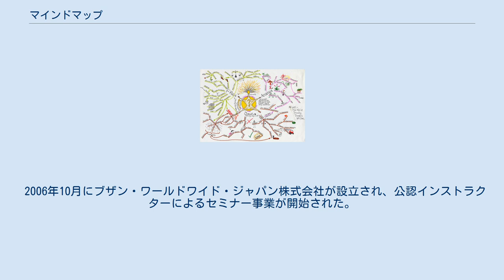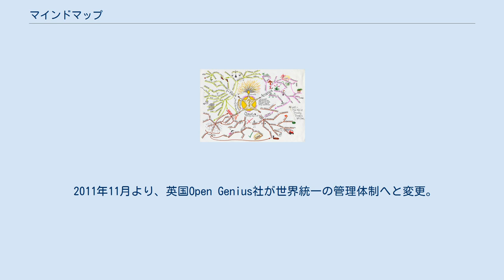マインドマップ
手描きのマインドマップの例 マインドマップのガイドラインについてのマインドマップ マインドマップ（英: mind map, mindmap）とは、トニー・ブザンが提唱する、思考の表現方法である。
頭の中で考えていることを脳内に近い形に描き出すことで、記憶の整理や発想をしやすくするもの。
 ブザン・オーガナイゼーション・リミテッド社が商標登録している。
 描き方は、表現したい概念の中心となるキーワードやイメージを中央に置き、そこから放射状にキーワードやイメージを広げ、つなげていく。
思考を整理し、発想を豊かにし、記憶力を高めるために、想像 (imagination) と連想 (association) を用いて思考を展開する。
この方法によって複雑な概念もコンパクトに表現でき、非常に早く理解できるとされる。
人間の脳の「意味ネットワーク」と呼ばれる意味記憶の構造（アラン・M・コリンズ、M・ロス・キリアン〈M. Ross Quillian〉ら）によく適合しているので理解や記憶がしやすいといわれている。
 しばしば「図解表現技法」や「ノート術」などと紹介されることがあるが、適切ではない。
開発者のトニー・ブザンは、脳科学や心理学の知見から、マインドマップを通してメンタルリテラシーの重要性を提唱している。
メンタルリテラシーとは、簡単に言えば頭の使い方であり、学び方を学ぶ力や、学んだことを活用する力を指す。
 本来は紙とペンで描くものであるが、コンピュータ上で描くための専用ソフトウェアもいくつかある。
 パソコン等の端末にインストールしてマインドマップを作成するソフトウェア。
 マインドマップをオンライン上で作成できるウェブアプリケーション。
 提唱者のトニー・ブザンは、マインドマップについて以下に示す12のルールを定めており、「それに従っていないものはマインドマップとは呼べない」と主張している。
 しかし、現実にはこのルールに従っていない自称「マインドマップ」が書籍などでも数多く流通している。
また、マインドマップとほぼ同様のメモリーツリーと呼んでいるものもある。
フィンランドでは、マインドマップを簡略化した「カルタ」と呼ばれる思考ツールが使われ、国語の授業などで活用されている。
 2006年10月にブザン・ワールドワイド・ジャパン株式会社が設立され、公認インストラクターによるセミナー事業が開始された。
 2010年4月に一般社団法人ブザン教育協会が発足し、公認インストラクターによるセミナー事業はブザン・ワールドワイド・ジャパン株式会社から移管された。
 2011年11月より、英国Open Genius社が世界統一の管理体制へと変更。
 2018年2月から、Tony Buzan International Limited の管理体制へと変更。